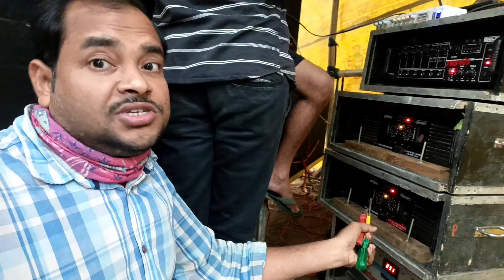মেয়ের বিয়েতে ফুল সেট ভাড়া করেছে মেয়ের ভাই 💕 বিয়ে বাড়িতে আমার ফুল ডিজে সেটাপ👌 Tms Sound